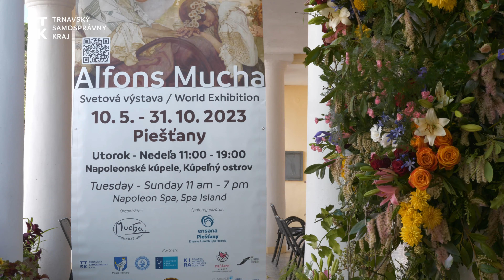Alfons Mucha v Piešťanoch: Kúpeľné mesto sa stalo súčasťou Muchovej cesty.